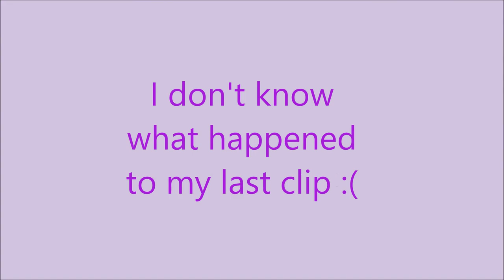Vlog #494 BOLD LIPS FOR SICKLE CELL! August 29, 2014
Email - Justagirltv@gmail[dot]com